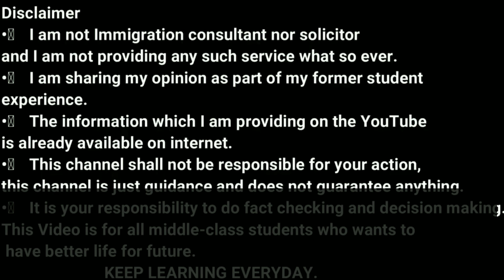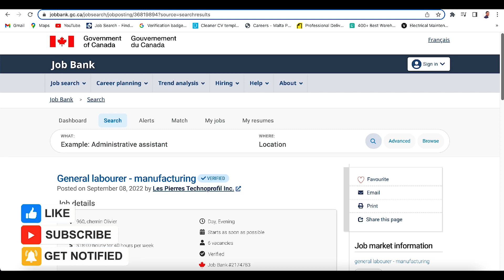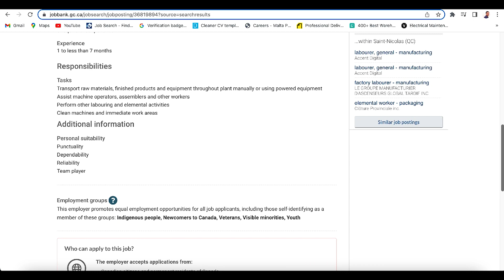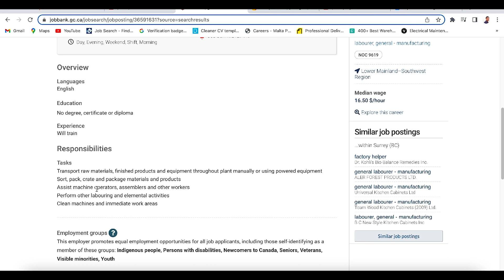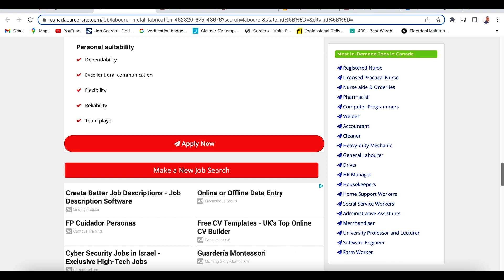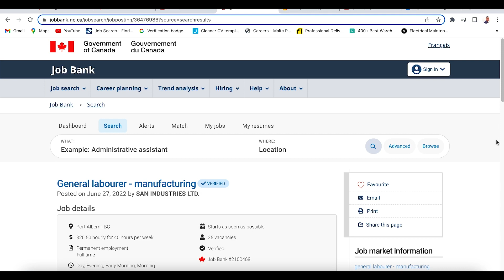URGENT! FACTORY WORKER JOBS IN CANADA & PR PATHWAY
In this video, we will talk about URGENT! FACTORY WORKER JOBS IN CANADA & PR PATHWAY | FACTORY WORKER JOBS IN CANADA

Factory Jobs in Canada